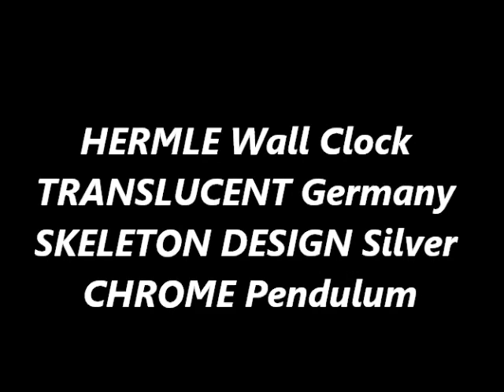photoshoot HERMLE STUNNING DESIGN! Wall TOP! CLOCK Germany Translucent Modernistic Skeleton